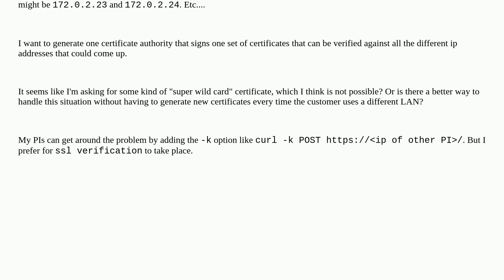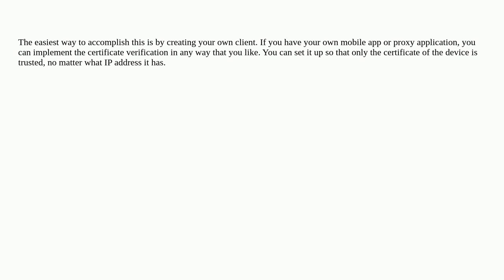Security: Creating SSL certificates that can work on any local area network?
Creating SSL certificates that can work on any local area network?

A special thanks goes out to the awesome community

  openssl tls